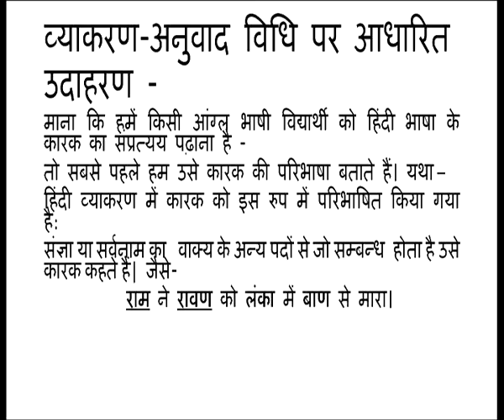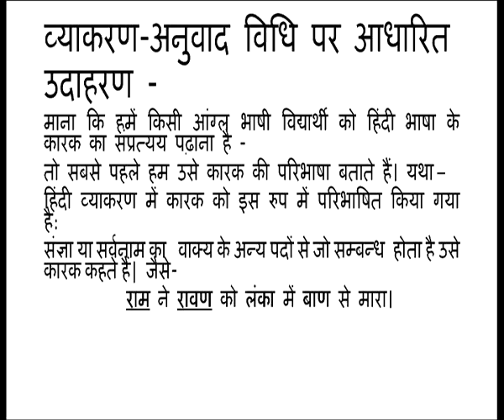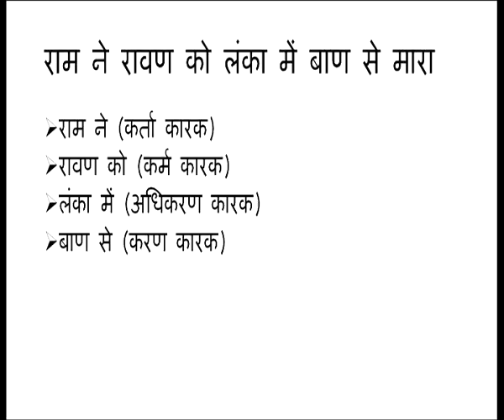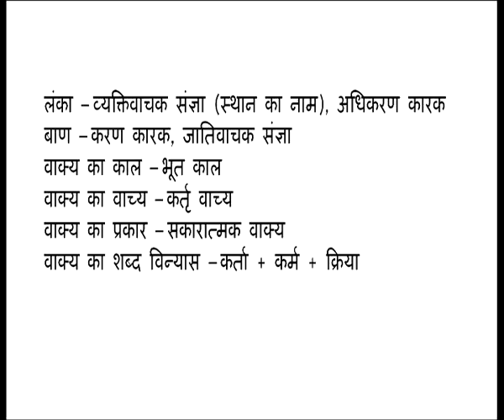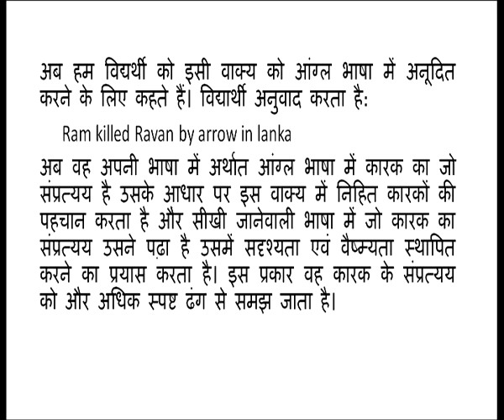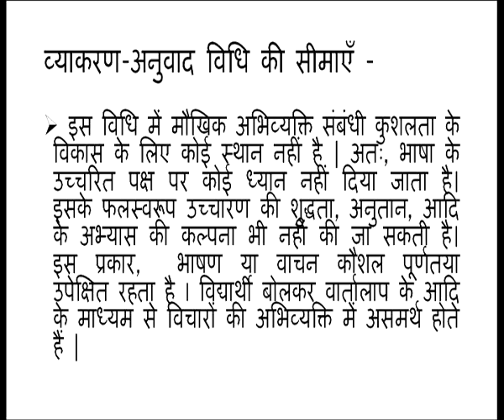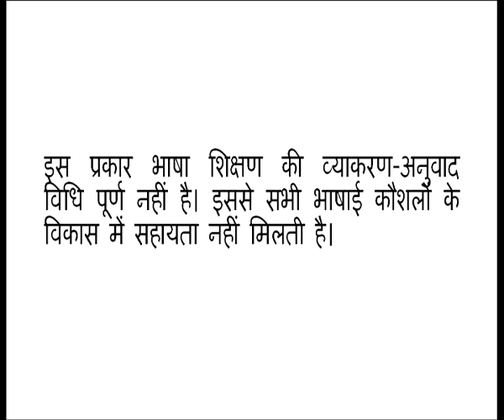503 bhasha sikshan ki vykran anuwadh vidhi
Subject :D.El.Ed.
Course  :Pedagogic Processes in Elementary Schools